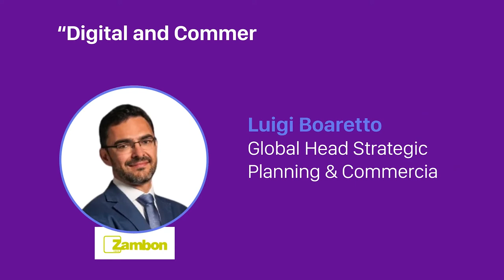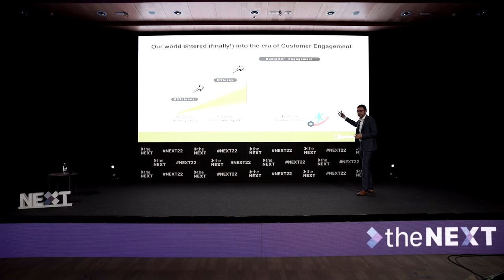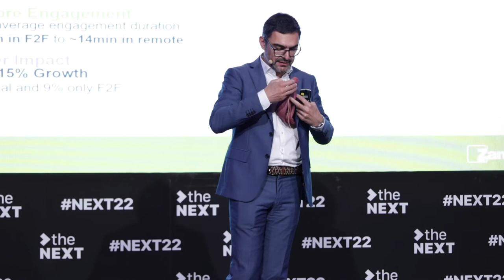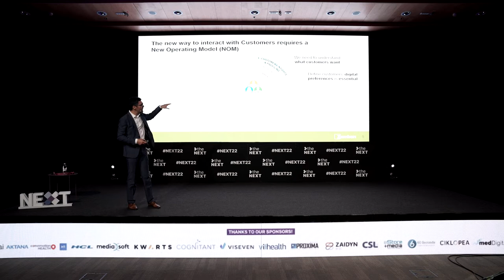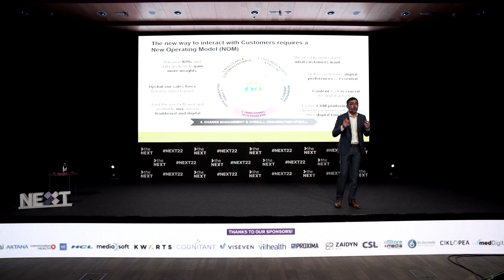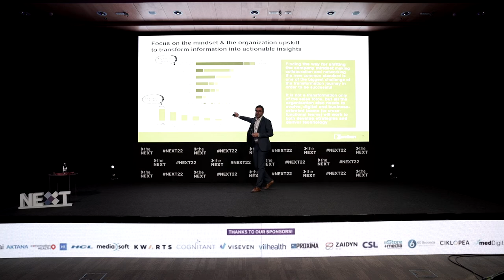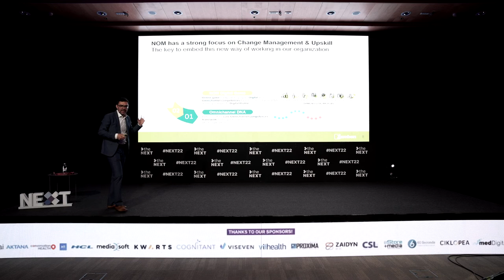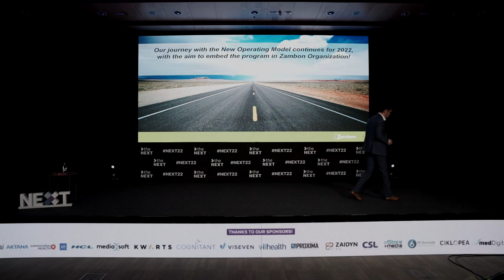Digital and Commercial Transformation. The Zambon Journey?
Watch the NEXT Live Session "Digital and Commercial Transformation. The Zambon Journey?" presented by Luigi Boaretto – Global Head Strategic Planning & Commercial Excellence, China Alliance Manager at Zambon.